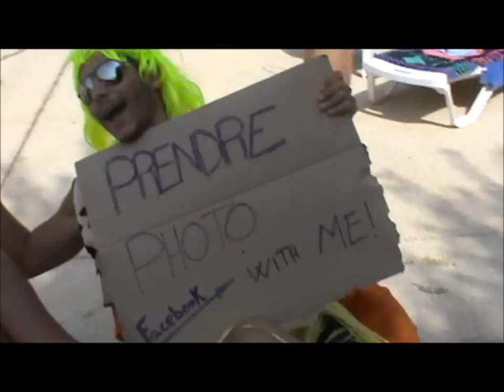Camping Carpe Diem - Une photo?.wmv